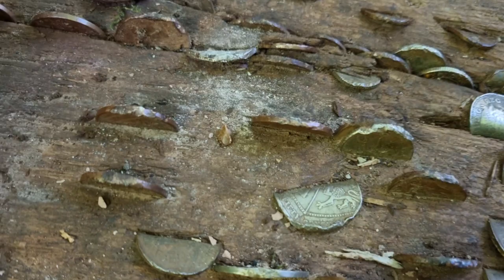Exploring Puzzle woods Forest. Star Wars: The Force Awakens Filming Location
Exploring Puzzle woods Forest. Star Wars: The Firce Awakens Filming Location

Puzzle woods is located in the Forest of Dean and is  very bold open cast mining.

it is now a very cool tourist attraction on often used as a filing location.

Star wars: The force awakens scenes were filmed here as well as many other films.

follow the website link and check out for yourself.

We would greatfully appreciate it and it will help our channel grow.